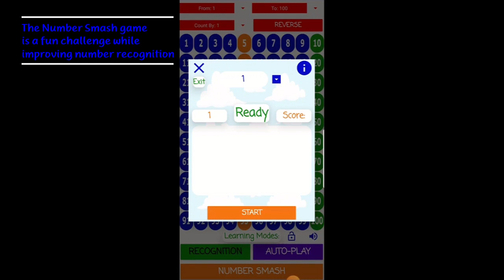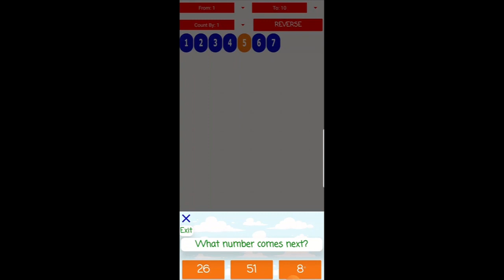Numbers Board Paid Features